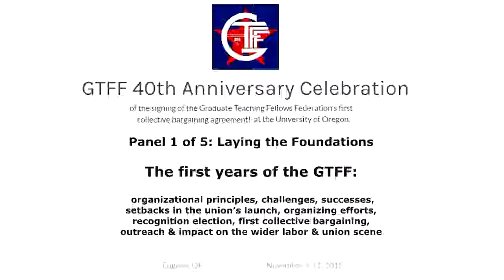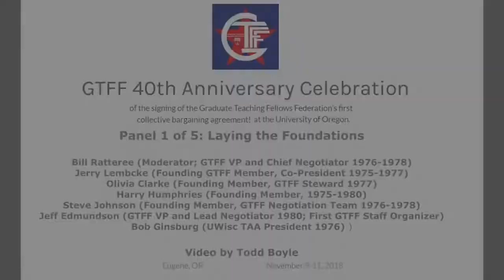GTFF 40th Annv Panel 1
UO Graduate Teaching Fellows Federation is AFT union local 3544. Their 40th anniversary of first collective bargaining contract was celebrated Nov 9, 2018 in Eugene.  This panel Laying the Foundations: The first years of the GTFF focusing on organizational principles, challenges, successes, setbacks in the union’s launch, organizing efforts, recognition election, first collective bargaining, outreach & impact on the wider labor & union scene

Bill Ratteree (Moderator; GTFF VP and Chief Negotiator 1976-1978)
Jerry Lembcke (Founding GTFF Member, Co-President 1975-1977)
Olivia Clarke (Founding Member, GTFF Steward 1977)
Harry Humphries (Founding Member, 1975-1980)
Steve Johnson (Founding Member, GTFF Negotiation Team 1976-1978)
Jeff Edmundson (GTFF VP and Lead Negotiator 1980; First GTFF Staff Organizer)
Bob Ginsburg (UWisc TAA President 1976)